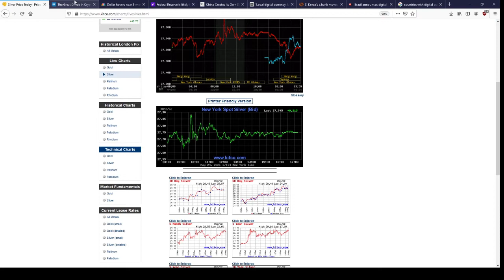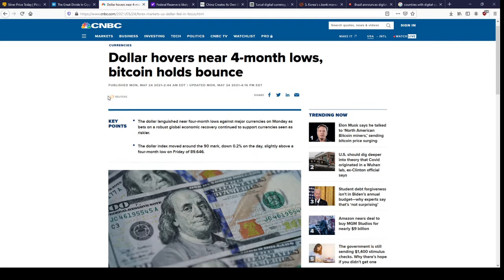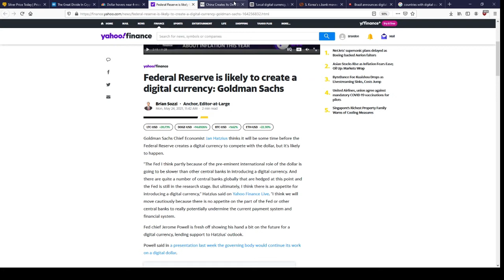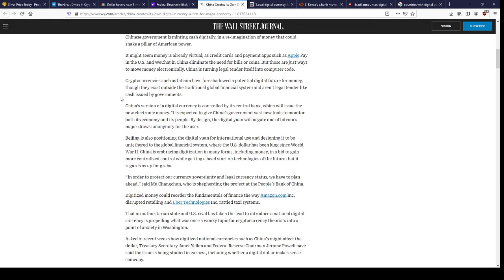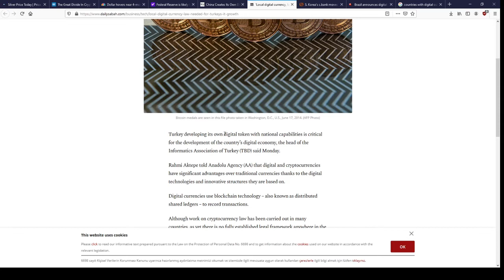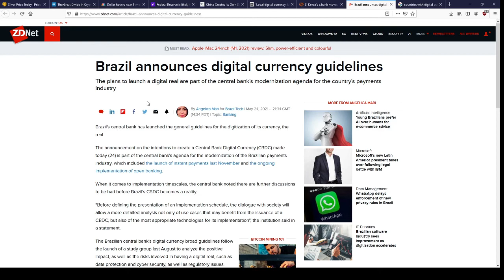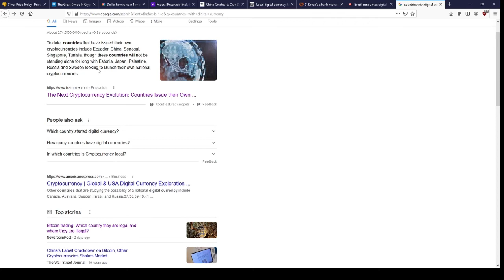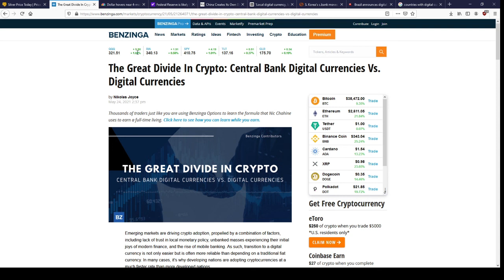Death of the Dollar and the rise of Cryptocurrencies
World Government Central banks and the Countries heading in that direction